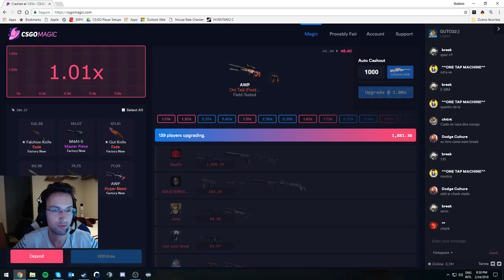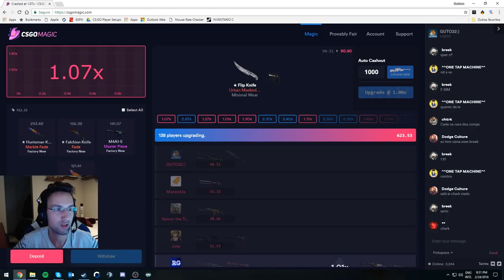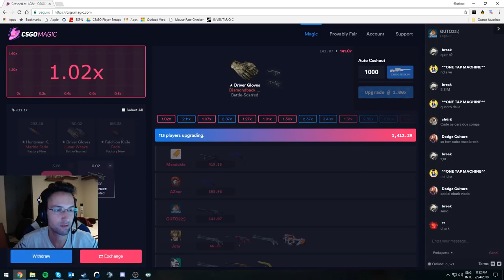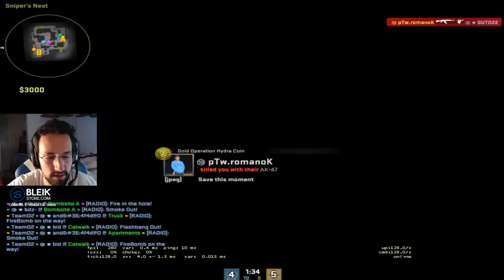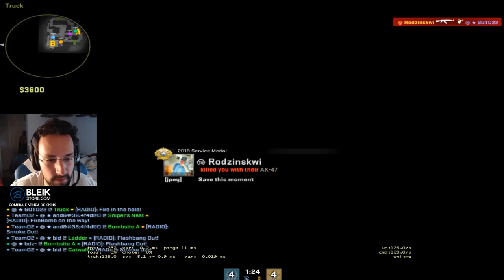O DIA EM QUE O 7X1 GEROU A NOSSA VITÓRIA | DETONA GUTO22